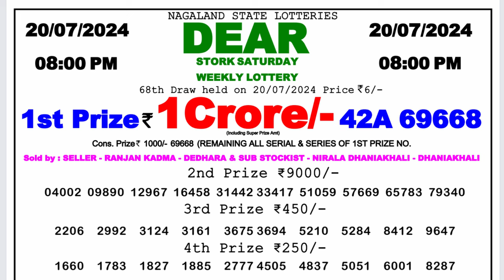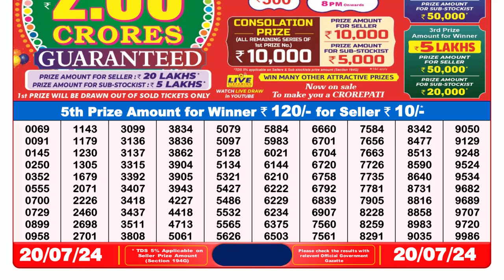Dear Lottery Sambad 8pm today 20.07.24 Nagaland State Lottery Result